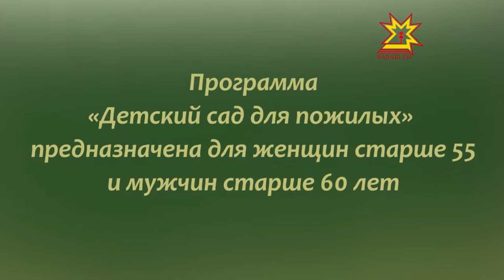Социальный ролик "Детский сад для пожилых"